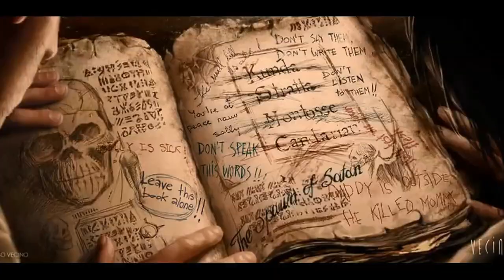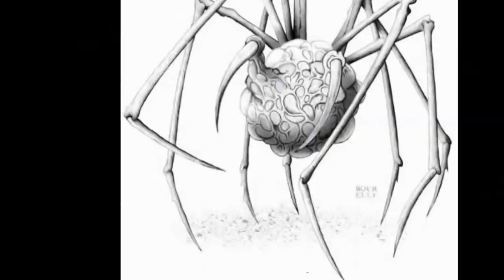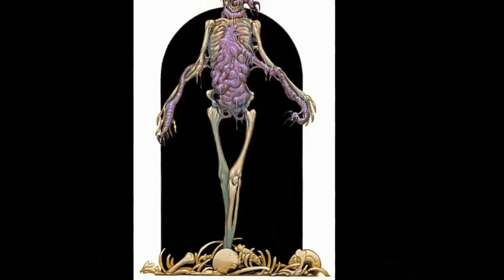Dark Black Core - The Expedition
The ritual of Calling in the cities of the terrible humanity and their loud moving metals that roll on darkness with their tall trees of rock that reflect the Blinding Eye's white gaze that burns our sight into nothingness but we must brave the dangers of becoming unhidden to seek the old ones left living in little holes within the mazes of few endings that hold hard flat cavern carpets but arent born of rock for it is only the little folk that were left hidden within holding the old promise of our ancient people and their promise of the Return to come when the Light That Was An Old Child came and spoke to the five races that live in the deep night of Stoneheart mixture by me